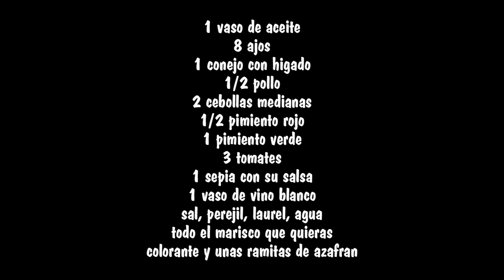Paella mar y montaña Video receta 12 aquí cocinamos todos Cooking recipe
En aqui cocinamos todos debuta la abuela Maria con un arroz espectacular, os lo digo yo, que no me chupe los dedos porque me lo comi con tenedor, ademas el sitio donde lo hizo es inmejorable, podeis verlo completo en el vídeo "Puigcerdá La Cerdanya" de este mismo canal. En mi canal podrás encontrar recetas de comida casera organizadas en listas de reproducción por ingrediente principal, no solo hechas por mi, también elaboradas por amigos y familiares. Por eso el nombre del canal es "aquí cocinamos todos" te animo a que me envíes tus recetas preferidas e intentare hacerlas para que todo el mundo disfrute de ellas, por supuesto nombrandote a ti y tu canal, siempre que sean recetas caseras y con ingredientes normales y fáciles de comprar. ¡¡no te olvides!! "AQUÍ COCINAMOS TODOS"